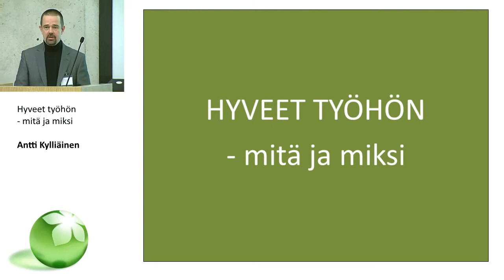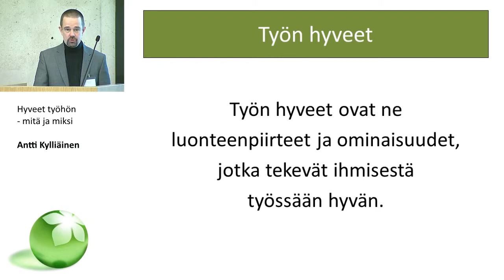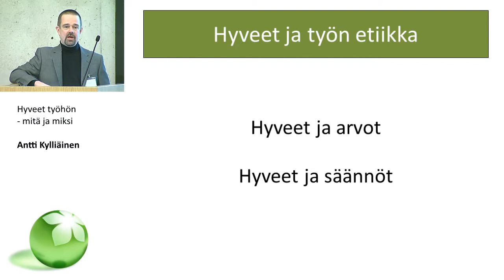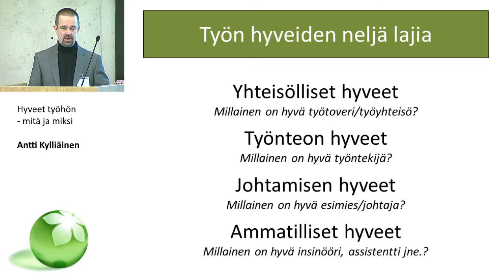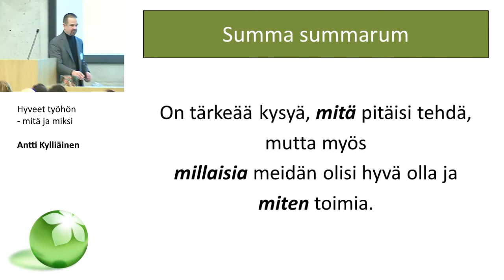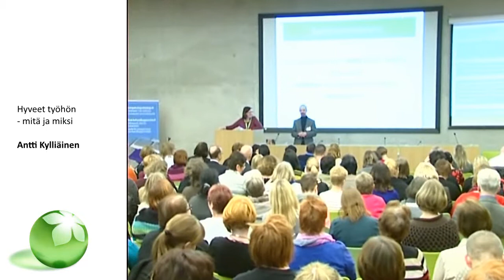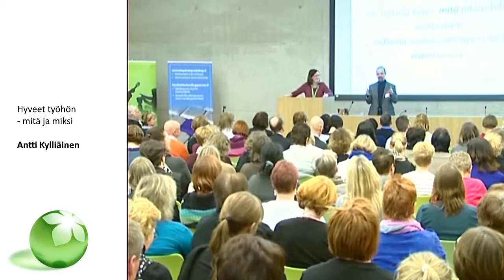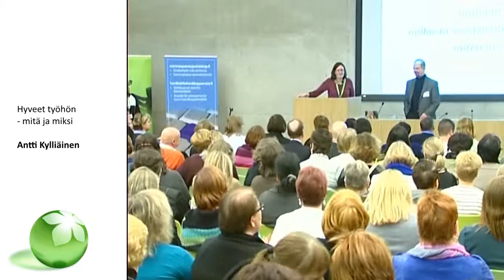Hyveet työhön - mitä ja miksi / Antti Kylliäinen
Hyveet työhön - mitä ja miksi
Antti Kylliäinen